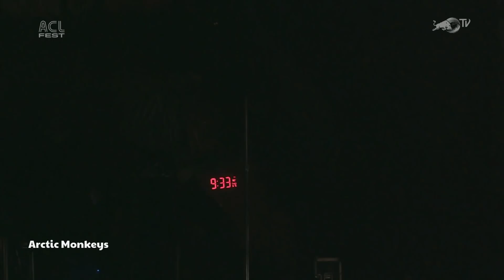Arctic Monkeys - Austin City Limits Festival 2018 Full Concert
Arctic Monkeys live at Austin City Limits Festival 2018

Setlist:
0:00 Intro
0:20 Four Out of Five
5:25 Brianstorm
9:10 Snap Out of It
12:31 Crying Lightning
16:52 Teddy Picker
20:24 One Point Perspective
24:36 One for the Road
28:34 Why'd You Only Call Me When You're High?
31:55 505
36:10 The Jam of Boston
38:48 Tranquility Base Hotel + Casino
42:36 Do Me A Favour
47:24 Knee Socks
51:58 Don't Sit Down 'Cause I've Moved Your Chair
55:38 Cornerstone
59:48 The Ultracheese
1:04:04 Do I Wanna Know?
1:08:56 Pretty Visitors
1:13:11 Arabella
1:20:20 Star Treatment
1:26:14 I Bet You Look Good on the Dancefloor
1:30:00 R U Mine?